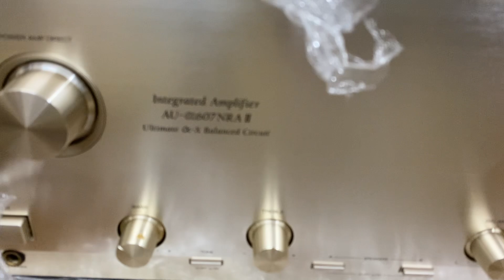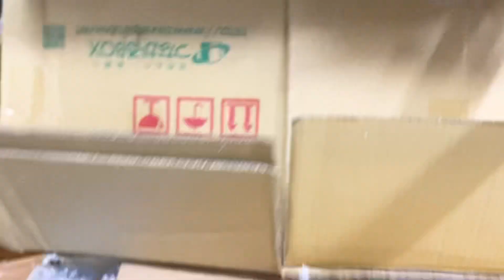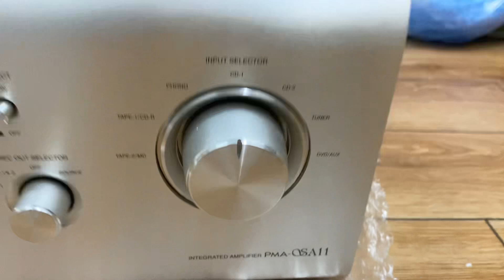Hàng về Denon SA11, Sansui 707mr, Sansui 707kx, Sansui 607nraii, Denon 2000ii, iiir, iv, Loa Dali.